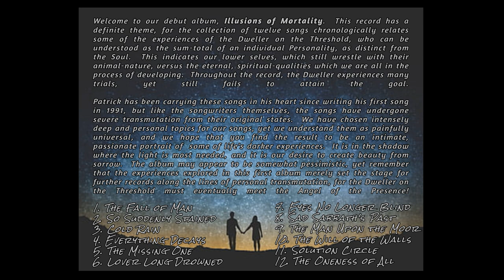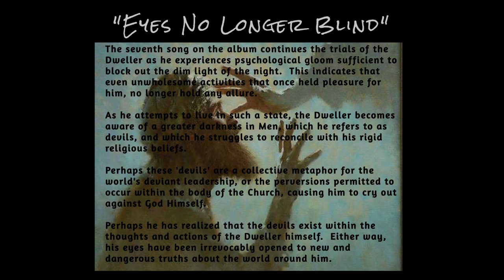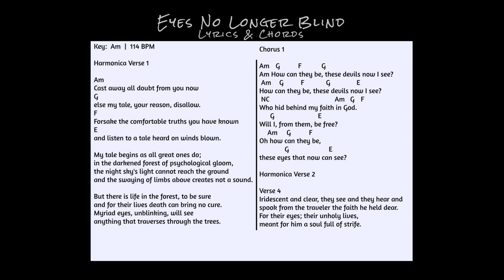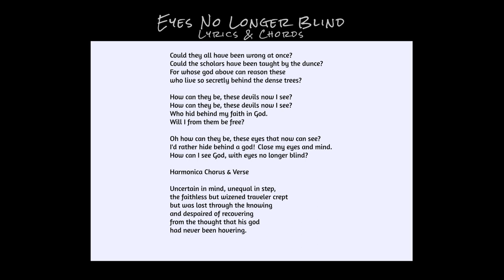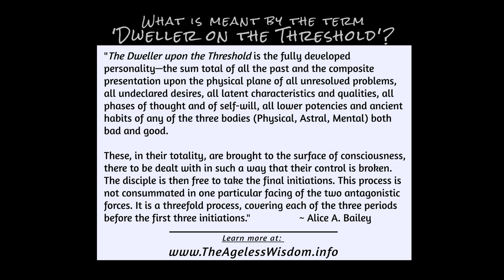"Eyes No Longer Blind" by Dwellers on the Threshold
The seventh song on the album continues the trials of the Dweller as he experiences psychological gloom sufficient to block out the dim light of the night.  This indicates that even unwholesome activities that once held pleasure for him, no longer hold any allure. As he attempts to live in such a state, the Dweller becomes aware of a greater darkness in Men, which he refers to as devils, and which he struggles to reconcile with his rigid religious beliefs.

Perhaps these 'devils' are a collective metaphor for the world's deviant leadership, or the perversions permitted to occur within the body of the Church, causing him to cry out against God Himself.  Perhaps he has realized that the devils exist within the thoughts and actions of the Dweller himself.  Either way, his eyes have been irrevocably opened to new and dangerous truths about the world around him.

ALBUM CREDITS
Elise Hoff:  Vocals & Stradivari Cello Synth
Patrick Westfall:  Vocals, Guitar & Harmonica

All songs written and performed by Elise Hoff & Patrick Westfall.
Produced and engineered by Patrick Westfall at The Freesong Studio, Crescent City, California.

Baritone horn on Track 11 by Dylan Westfall.
Cover artwork by Morgan Gossage.

LYRICS & GUITAR CHORDS:

EYES NO LONGER BLIND
Key:  Am  |  114 BPM

Harmonica Verse 1

Verse 1     (Am – G – F – E)

    Am    E E  E    A   B   E                  G  G   G   E  A  B  E        E A C
Cast away all doubt from you now else my tale, your reason, disallow.
   F                               C F C        B    A      C               E             B               E
 Forsake the comfortable truths you have known and listen to a tale heard on winds blown.

Verse 2
My tale begins as all great ones do; in the darkened forest of psychological gloom,
  the night sky's light cannot reach the ground and the swaying of limbs above creates not a sound.

Verse 3
But there is life in the forest, to be sure and for their lives death can bring no cure.
  Myriad eyes, unblinking, will see anything that traverses through the trees.

CHORUS 1
Am     G            F              G                       Am
How can they be, these devils now I see?
 Am      G            F                G                        E
 NC                                                      Am    G    F
Who hid behind my faith in God.
        G                                     E
  Will I, from them, be free?
      Am      G            F
Oh how can they be,
              G                              E
these eyes that now can see?

Harmonica Verse 2

Verse 4
Iridescent and clear, they see and they hear and spook from the traveler the faith he held dear.
 For their eyes; their unholy lives, meant for him a soulful of strife.

Verse 5
For they could not exist in the world he had known, and he therefore must be in another one shown.
  Far from his mentors and biblical minds, the traveler navigated through eyes no longer blind.

Verse 6
Could they all have been wrong at once?  Could the scholars have been taught by the dunce?
  For whose god above can reason these who live so secretly behind the dense trees?

CHORUS 2
How can they be, these devils now I see?  How can they be, these devils now I see?
Who hid behind my faith in God.  Will I from them be free?
Oh how can they be, these eyes that now can see?
I'd rather hide behind a god!  Close my eyes and mind.
How can I see God, with eyes no longer blind?

Harmonica Chorus: Replay last two lines of Chorus 2
Harmonica Verse 3     (Long turn-around at end.)

Verse 7
Uncertain in mind and unequal in step, the faithless but wizened traveler crept
 but was lost through the knowing and despaired of recovering
from the thought that his god had never been hovering.